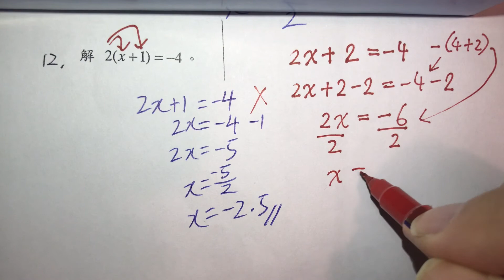MC Lin 解方程 Solve equation 2(x+1)=-4.